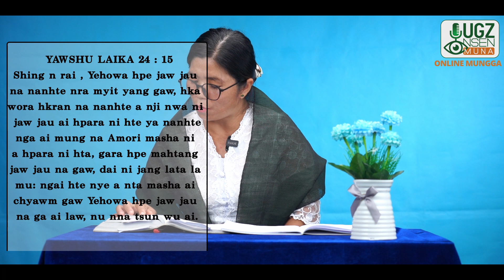# Srn Nhkum Kai Raw # DINGHKU HTA BAW TAI LET GAWGAP AI KAWA # Online Mungga Lam